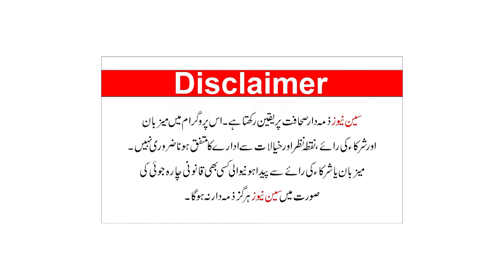Funny Questions with Public on Independance Day of Pakistan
🇵🇰🎙️ funnyquestions About pakistanhistory | seennews commedyvideo entertainment funnyvideo😂
Get ready to laugh out loud as we ask some hilarious questions about the history of Pakistan! 😂 Watch how people respond to these tricky and funny questions on the streets of Pakistan. Will they get it right, or will they make you burst into laughter? 🎉 Don't miss this entertaining episode of Seen News! 🇵🇰